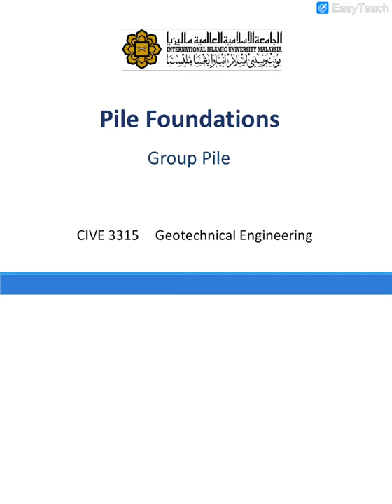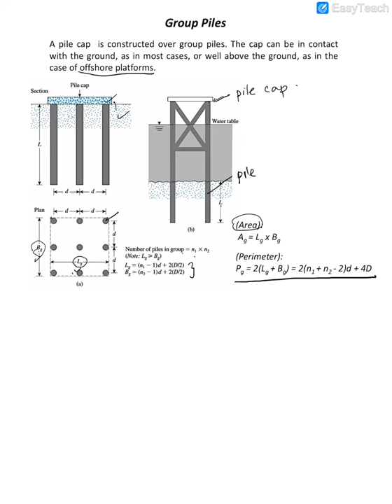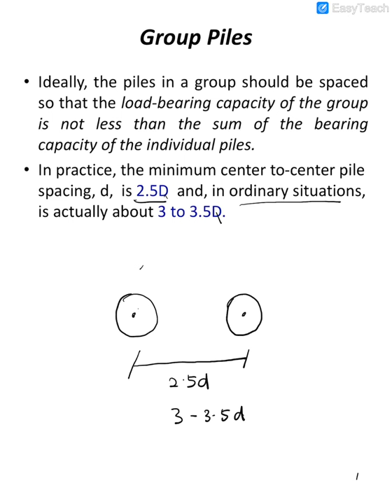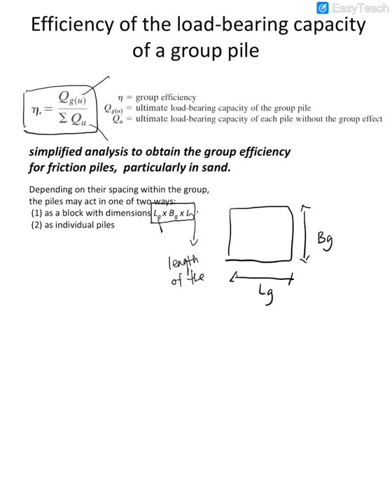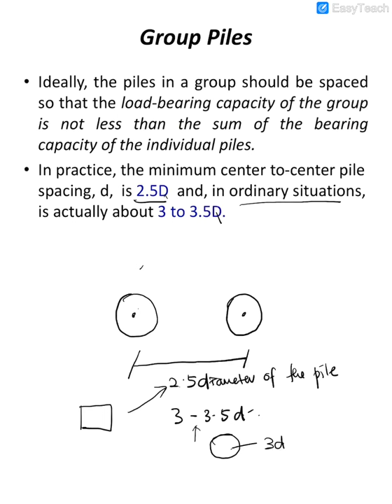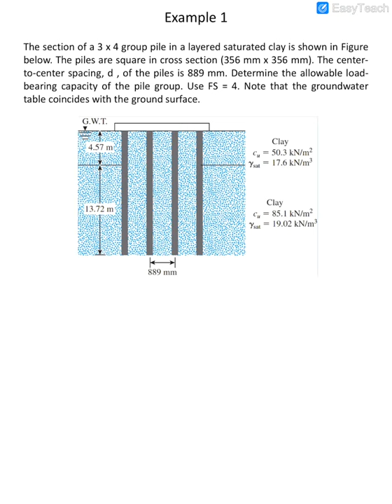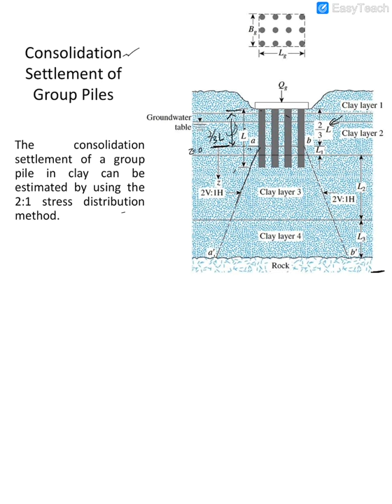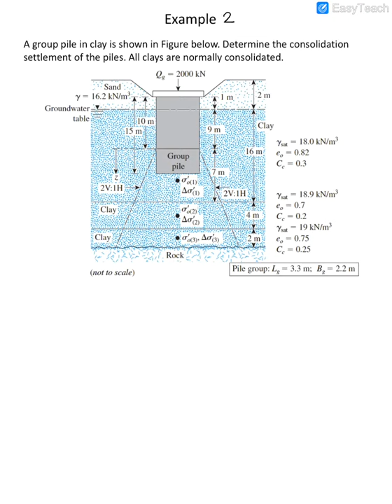Recoreded Lecture _ Pile Foundation : group pile